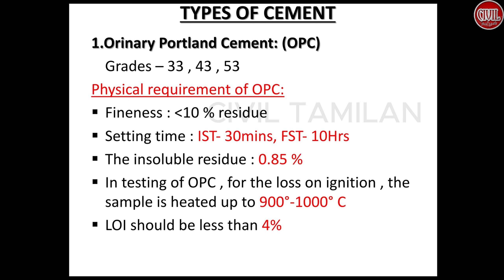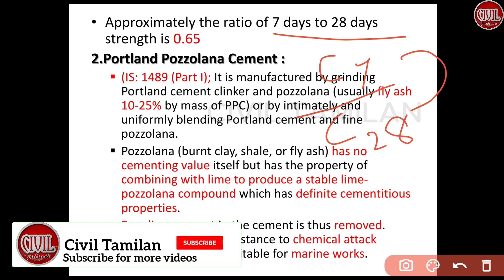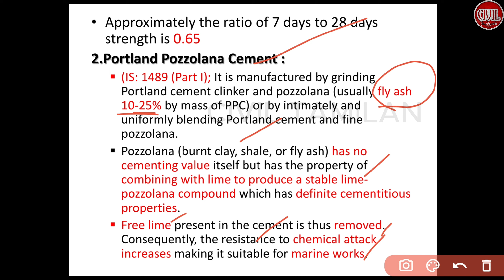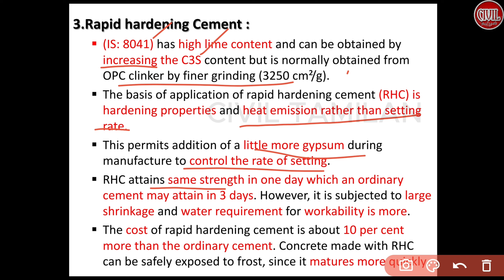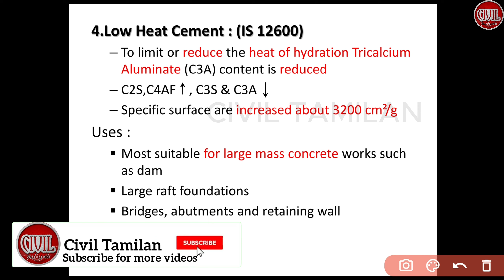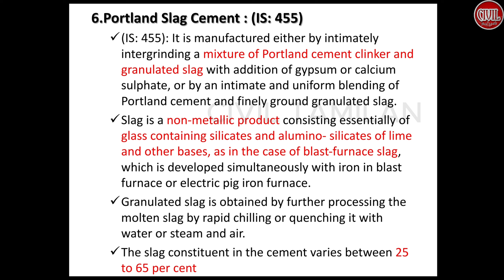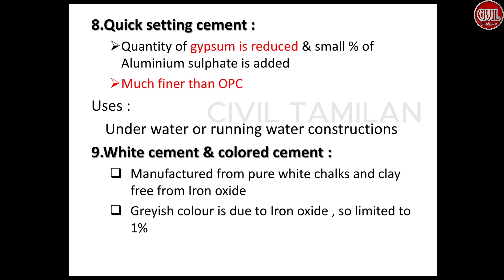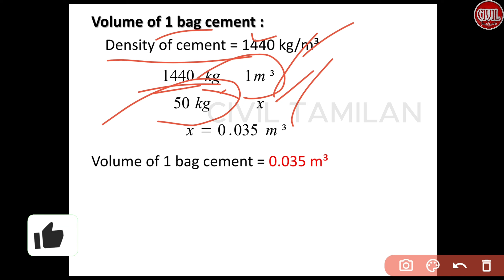BUILDING MATERIALS 10| TYPES OF CEMENT| TNPSC AE 2023